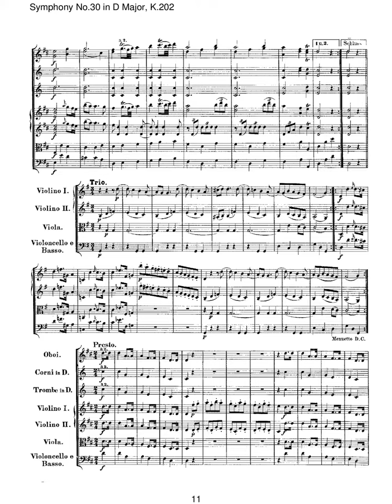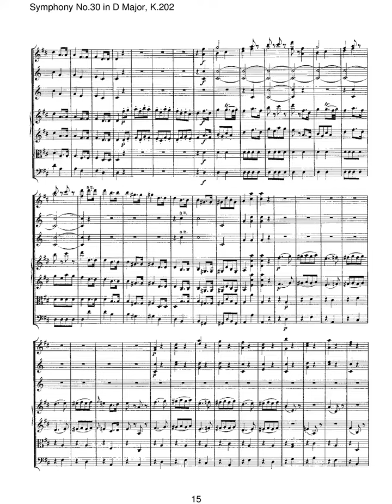mozart symphony 30 in d major k 202 186b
Instrumentation Orchestra: 2 oboes, 2 horns, 2 trumpets, strings
Sections
I. Molto allegro
II. Andantino con moto
III. Menuetto e Trio
IV. Presto
Opus (Catalogue Number) K.202, K⁶.186b